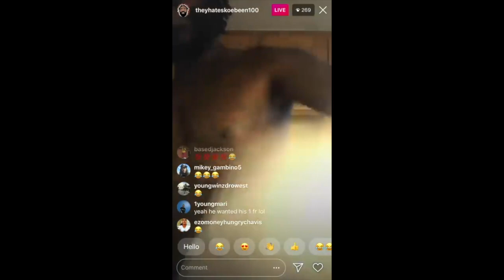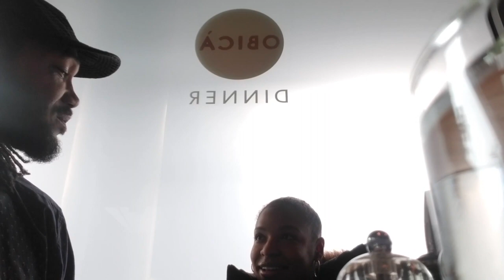Blamagazine Vol 15 1b Lunch With Me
In this video I get an stylistic blast, and find out where the latest apps that the hoes are posting on these days. Lunch a Obica